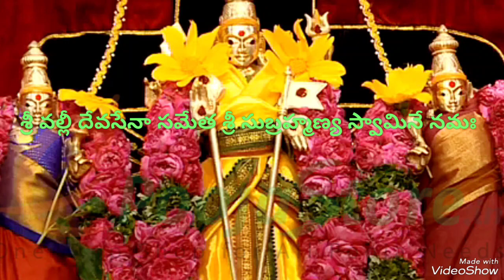Subrahmanya sashti 2022|సుబ్రమణ్య షష్ఠి పూజావిధానం|skandha sashti 2022 telugu|Subrahmanya swamy puja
Hi friends this video about 2022 Subrahmanya sashti date and timings, Pooja timings, visistatha,Pooja,vupavasam, nivedyam,deepam,emi patinchaali, phalithalu all about in this video

Subramanya Shasti 2022 date|Skanda Shasti 2022 telugu|Skanda Shasti eppudu 2022|date &pooja timings